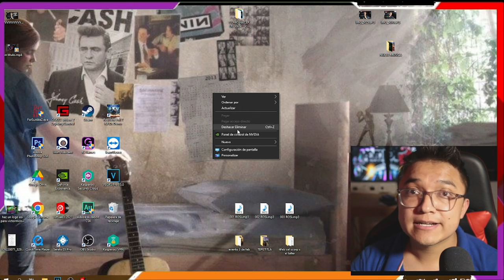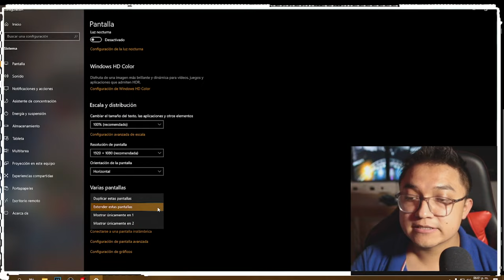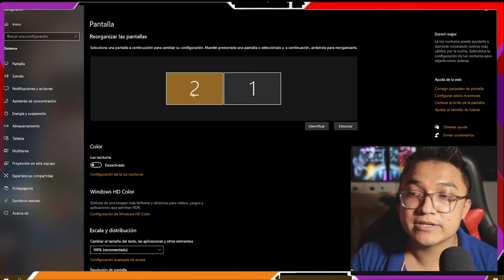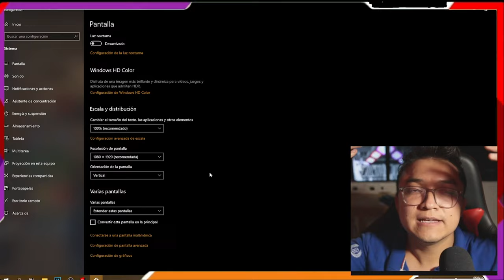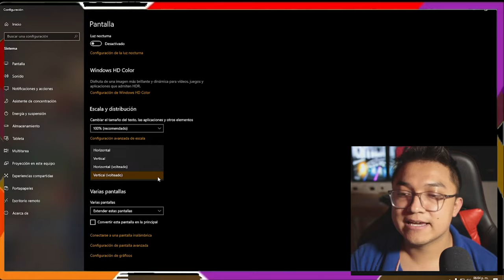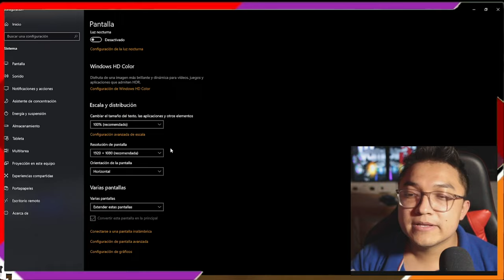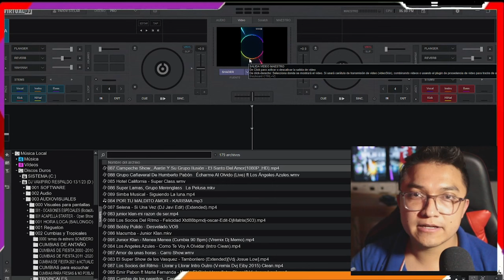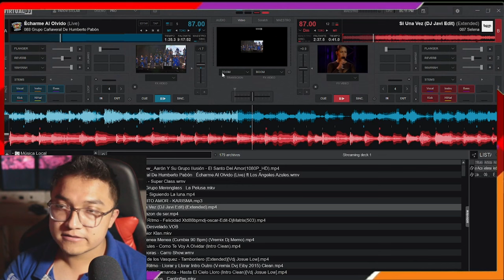Tutorial: ¡Configura las Pantallas Paraditas para Virtual DJ! 💻📺"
¿Quieres llevar tus sets de Virtual DJ a otro nivel visual? En este tutorial completo, descubre cómo configurar tu controlador de videowall para crear un impresionante efecto de Pantallas Paraditas en tus eventos de DJ. Te guiaré paso a paso, sin necesidad de instalar software adicional, para que logres una experiencia visual impactante.

Aprenderás las configuraciones clave en Windows 10 y cómo ajustar Virtual DJ para aprovechar al máximo tu controlador de videowall. Convierte tus actuaciones en un espectáculo audiovisual cautivador y sorprende a tu audiencia con efectos visuales impresionantes.

Prepárate para transformar tus sets en experiencias inolvidables donde la música y las imágenes se fusionan en una sinergia perfecta. ¡No te pierdas este tutorial que te ayudará a elevar tu presencia como DJ a través de un despliegue visual único!"